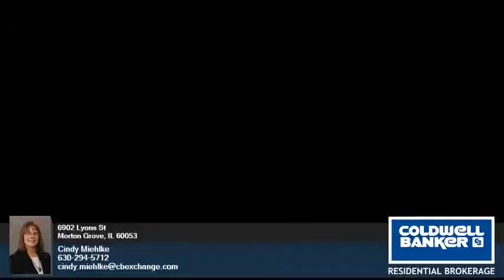6902 Lyons St - Cindy Miehlke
0.00 beds
 0.00 baths